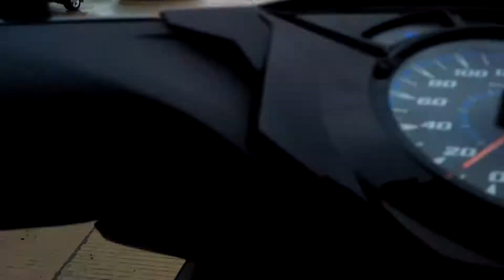Banjir Cibitung Kab.Bekasi .Villa Mutiara ,evakuasi di Tol